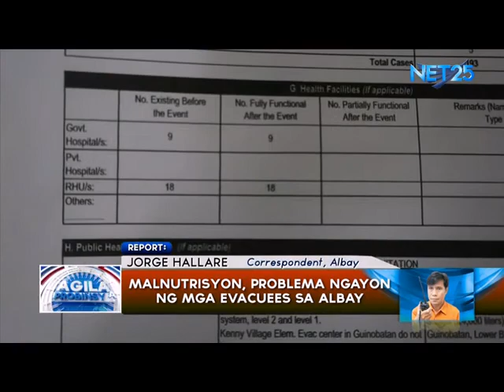Agila Probinsya - Malnutrisyon, problema ngayon ng mga evacuees sa Albay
Sapat na suplay ng masusustansiyang pagkain ang isa sa problema ngayon ng mga evacuees ng Bulkang Mayon.

Bilang resulta, tumaas ang kaso ng malnutrisyon sa lalawigan ng Albay sa nakalipas lamang na dalawang linggo.

Eagle News Correspondent Jorge Hallare Report